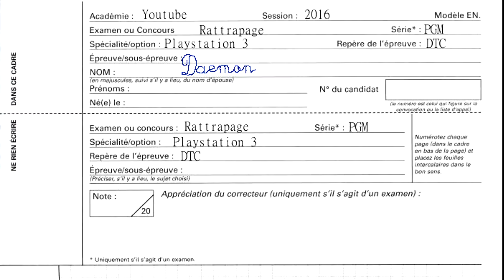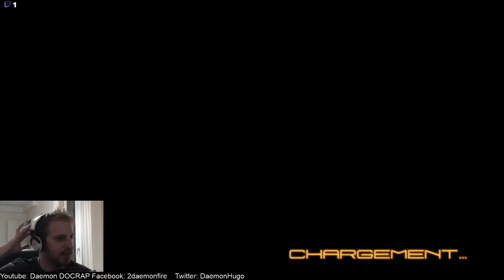Daemon passe ses rattrapages - Metal Gear Rising Revengeance: Episode 3, Mistral gagnant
Troisième épisode de notre saison de Daemon passe ses rattrapages sur Metal Gear Rising Revengeance et aujourd'hui on tabasse de la française... qui n'est visiblement pas voice actée par une actrice française hein, on va se le dire. Et toutes les françaises dans les jeux étrangers sont des allumeuses, sachez-le !